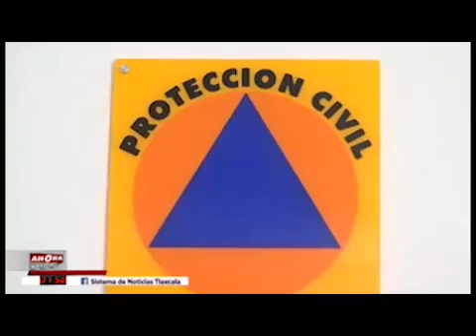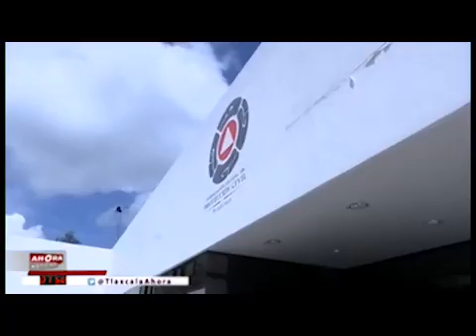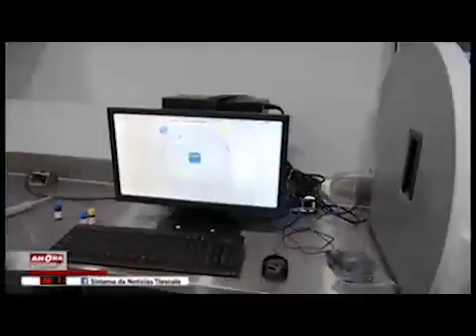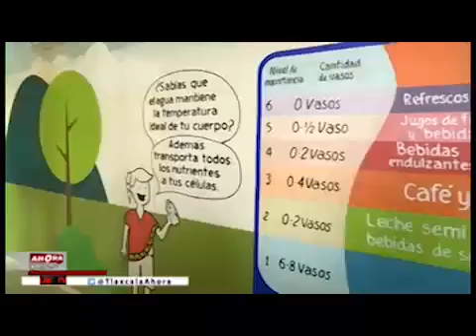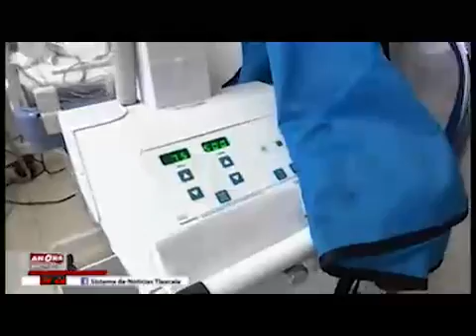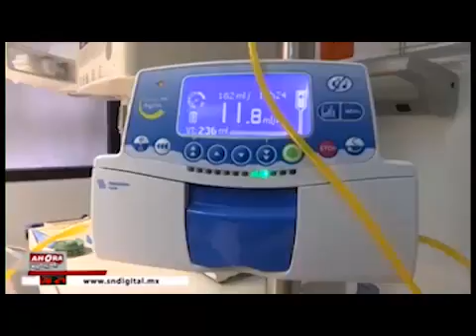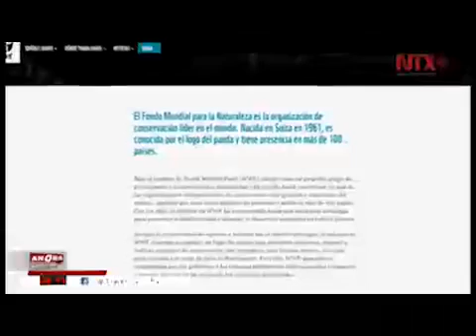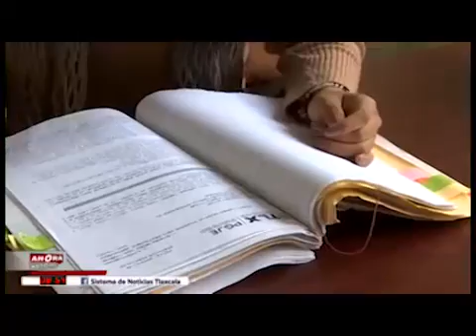NOTICIERO EMISIÓN MATUTINA - 20 DE NOVIEMBRE DE 2019